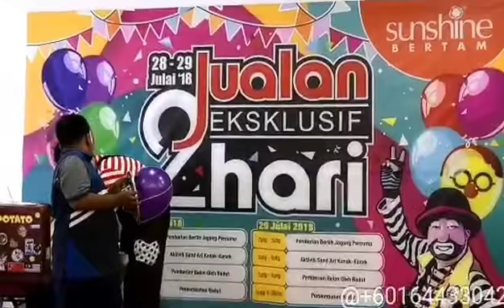Mr Potato Clown Vol 40: Sunshine Jualan Exclusive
MR POTATO CLOWN is a fantastic comedian that work in event for more than 10 years. His performance will bring you SMILE and FUN

Currently MR POTATO CLOWN have branches at Penang and Kuala Lumpur, Malaysia.

Lets have fun with Mr.Potato services for:
1. Clowning Performances
2. Stilt Walker
3. Mini Cycle
4. Stage / Magic Show
5. Pop corn and Candy Floss machine